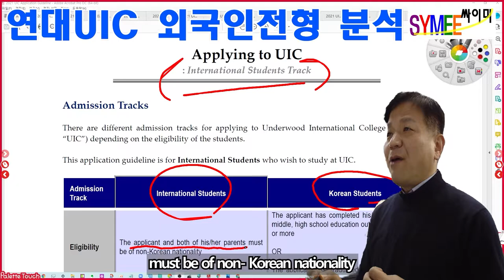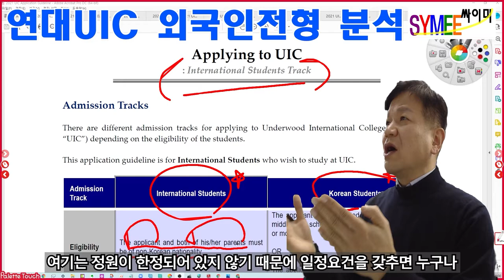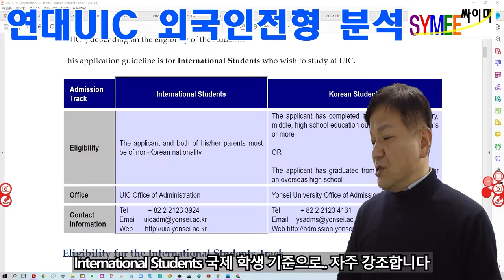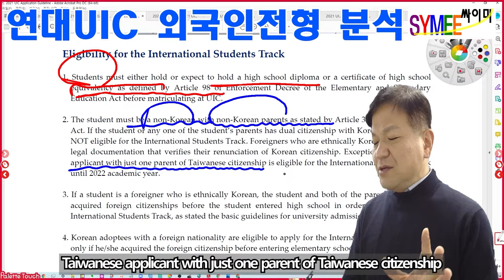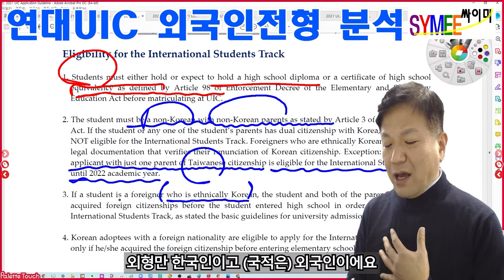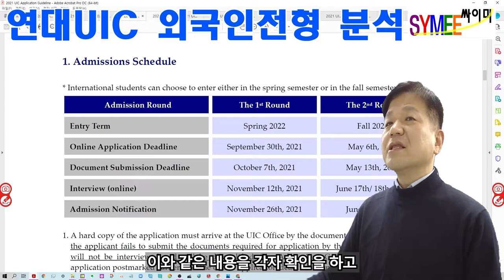연세대UIC외국인전형분석 연세대언더우드국제대학외국인전형 02 지원자격